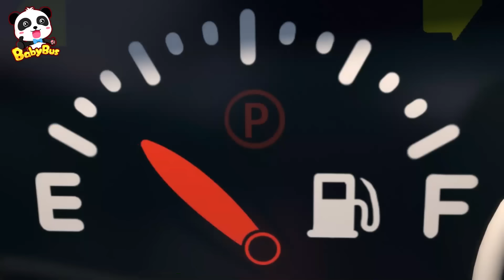Fire Truck Saving Tanker Truck🔥| Monster Truck | Car Cartoon | Kids Song | BabyBus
Emergency! Oil is leaking out of the tanker truck!  Super rescue team is on its way!

Lyrics:
Fire, fire
It’s a fire
Tanker truck, tanker truck carrying oil
Danger, danger, help me right now

Hurry, hurry, get the fire extinguisher
Aim at the fire and spray, spray, spray
It didn’t go out
No no no * 2, it’s empty
Call the fire truck !

Fire, fire, it’s a fire
Water hose, water hose
Spray, spray, spray
No no no * 2, I don’t understand

Nee-naw nee-naw, fire truck !
The fire truck is here !
Fire truck, fire truck putting out the fire
La la la la la, hey hey !
La la la la la

1、Nursery Rhymes & Kids Cartoon (All!!) | Kiki and Miumiu | Baby Shark | Fire Truck | Top Playlist - Nursery Rhymes & Kids Songs by BabyBus：